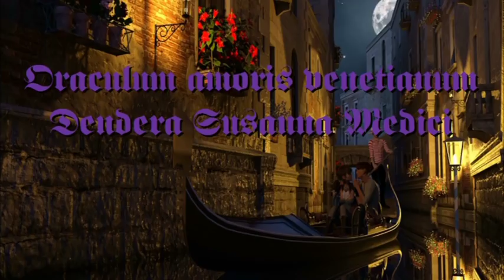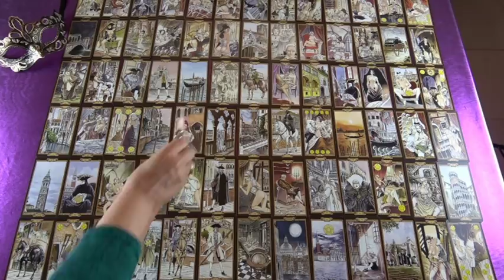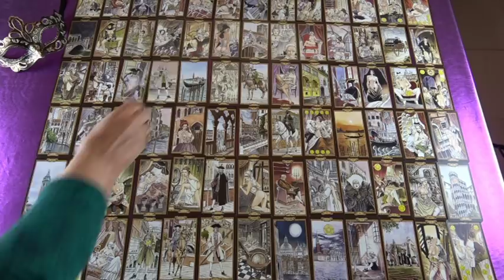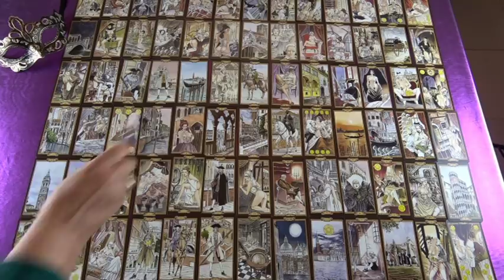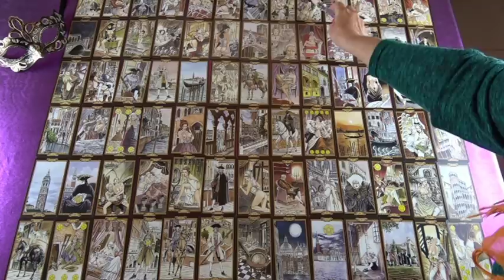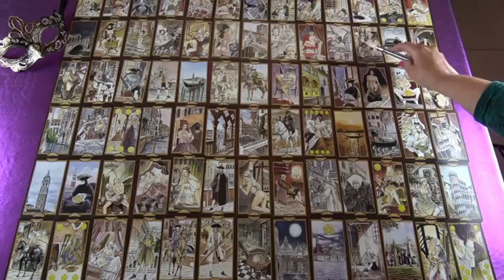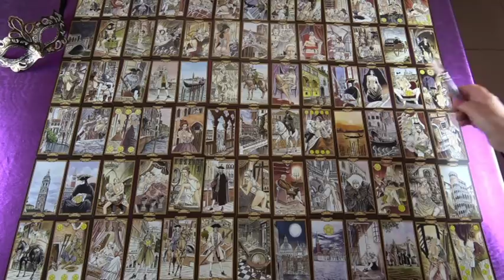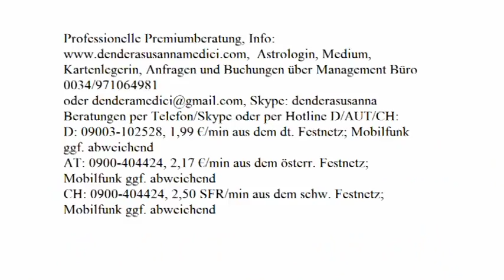Jahresorakel (Oraculum in annum)